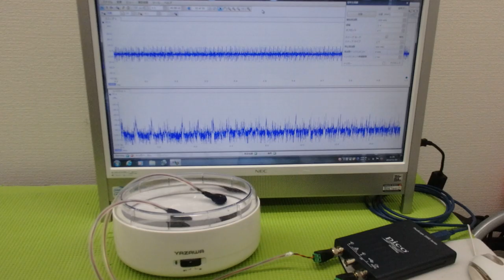メガヘルツの超音波発振制御プローブを利用した実験動画 ultrasonic-labo